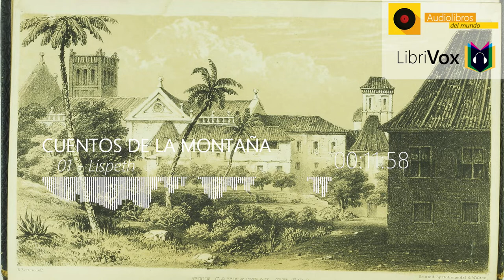🎙️ Cuentos de las montañas - 01 Lispeth | LibriVox 🎶Audiolibro Completo 🔥HD